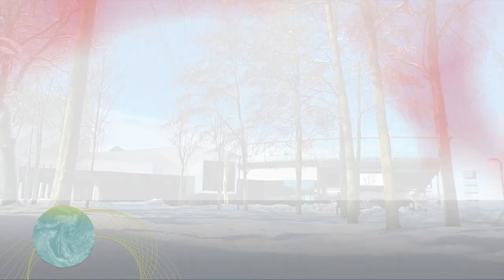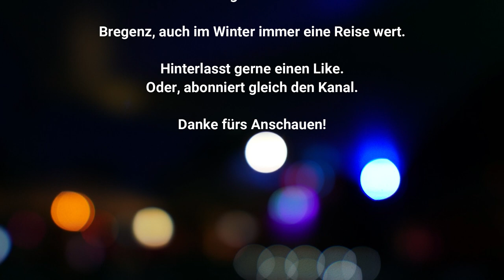BREGENZ IM WINTER | Ein Wintermärchen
Hunderttausende Touristen kennen Bregenz von den Bregenzer-Festspielen und ihren Sommerurlauben am Bodensee. Jedoch nicht im Winter, das ist schade. Denn Bregenz ist auch im Winter durchaus eine Reise wert. Man kann einen Besuch der Landeshauptstadt von Vorarlberg auch sehr gut verbinden, wenn man einen Winterurlaub im Bregenzerwald oder Montafon plant. Aber schaut selbst.

Die Fotos für dieses Video wurden im Februar 2019 gemacht.